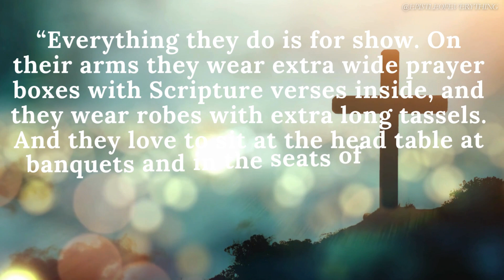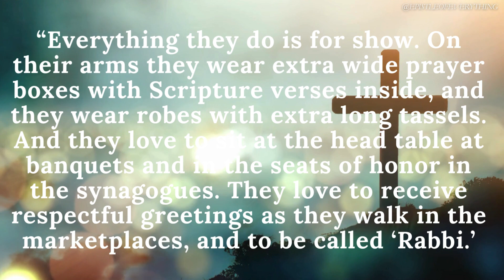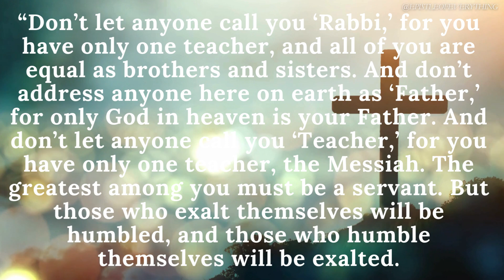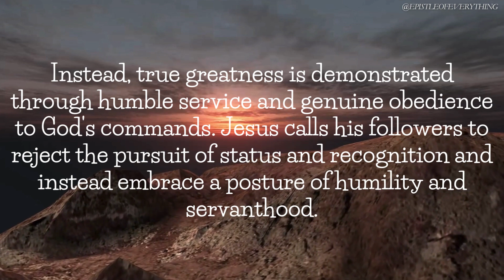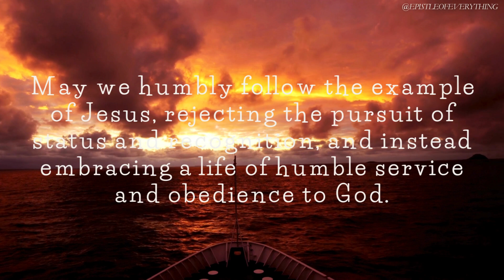Jesus Denounces the Scribes and Pharisees - Matthew 23:1-12 (Today's Gospel February 27, 2024)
Matthew 23:1-12

1 Then Jesus said to the crowds and to his disciples, 2 “The teachers of religious law and the Pharisees are the official interpreters of the law of Moses. 3 So practice and obey whatever they tell you, but don’t follow their example. For they don’t practice what they teach. 4 They crush people with unbearable religious demands and never lift a finger to ease the burden.

5 “Everything they do is for show. On their arms they wear extra wide prayer boxes with Scripture verses inside, and they wear robes with extra long tassels. 6 And they love to sit at the head table at banquets and in the seats of honor in the synagogues. 7 They love to receive respectful greetings as they walk in the marketplaces, and to be called ‘Rabbi.’

8 “Don’t let anyone call you ‘Rabbi,’ for you have only one teacher, and all of you are equal as brothers and sisters. 9 And don’t address anyone here on earth as ‘Father,’ for only God in heaven is your Father. 10 And don’t let anyone call you ‘Teacher,’ for you have only one teacher, the Messiah. 11 The greatest among you must be a servant. 12 But those who exalt themselves will be humbled, and those who humble themselves will be exalted.

00:00  Matthew 23:1-12
01:19  Reflection
02:19  Actions to Take